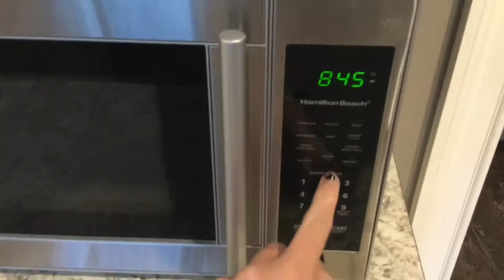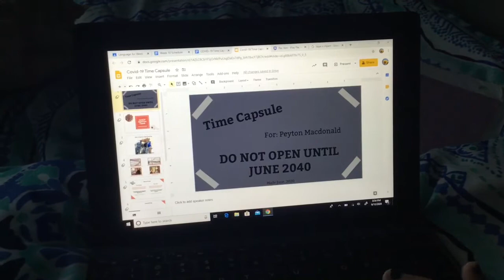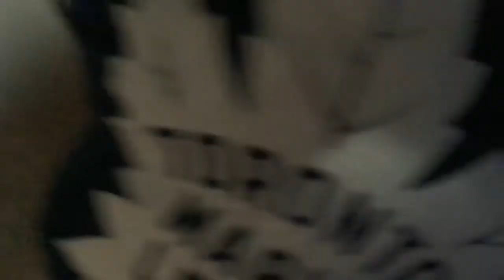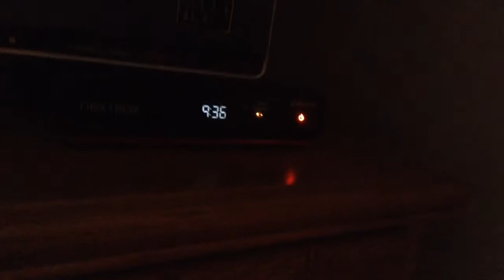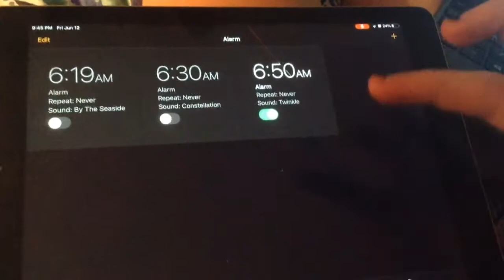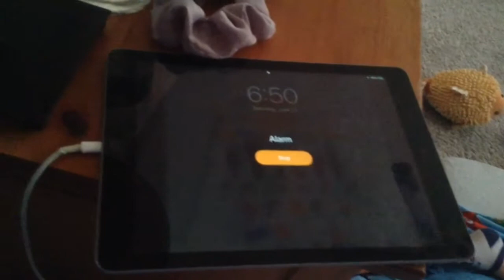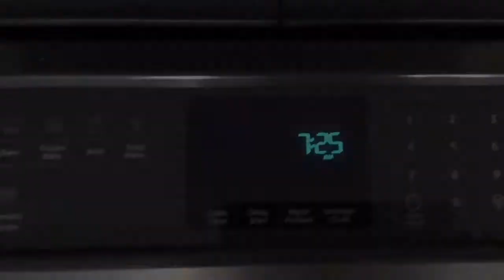Quarantine Sleepover! Archer Sleepwalks!?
Today we have a sleepover!!